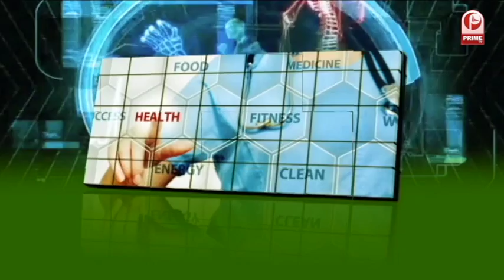Health Mantra क्या होती है Plastic Surgery || Prime Tv